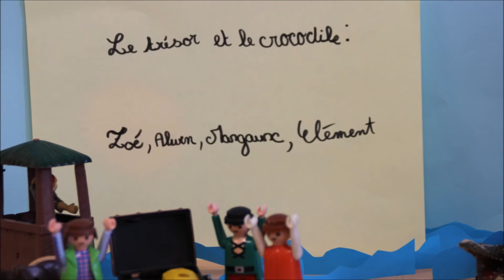Le trésor et le crocodile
Atelier stop motion animé par l'équipe jeune public Ciné'Phare, le 11 avril 2016.